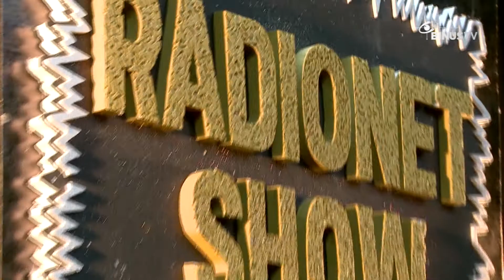B-CLIP #164 LCDTRIP - Lucky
Catch exclusive performances & highlights from our hit shows here!